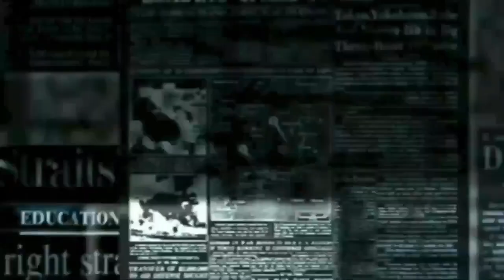IPL 2022 Rahul Tewatia hit sixes back to back | Punjab Kings Vs Gujrat Giants Highlights